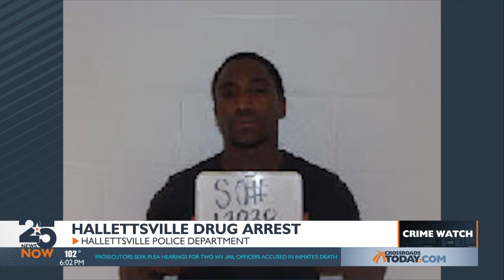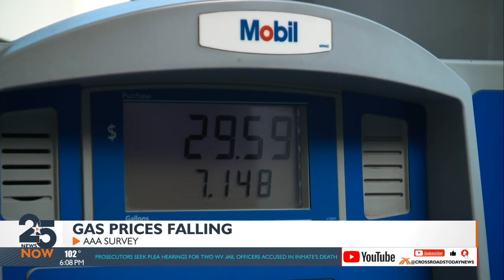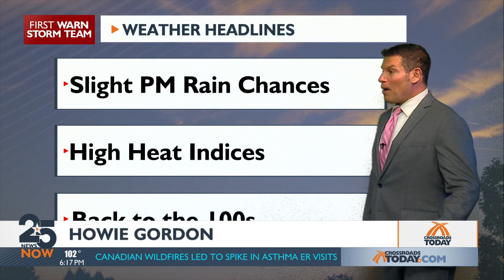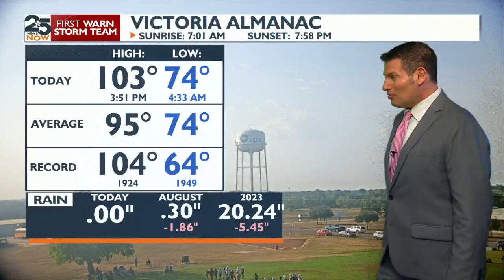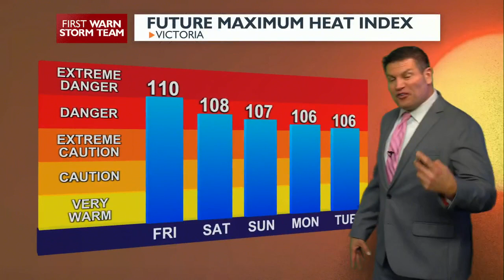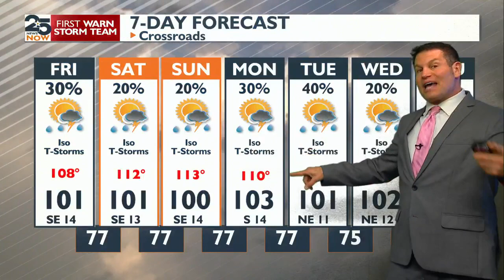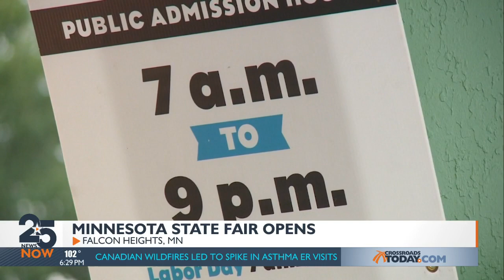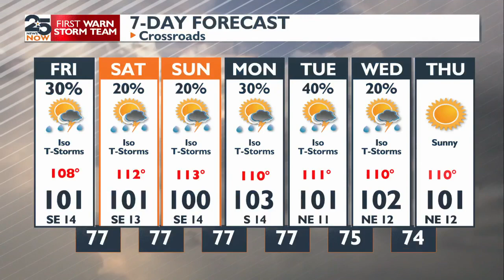WATCH NOW: 25 News Now at 6 p.m. Thursday